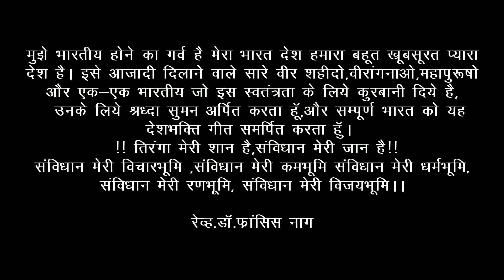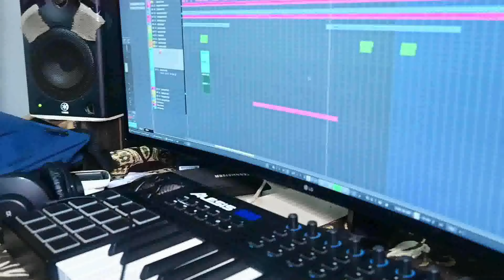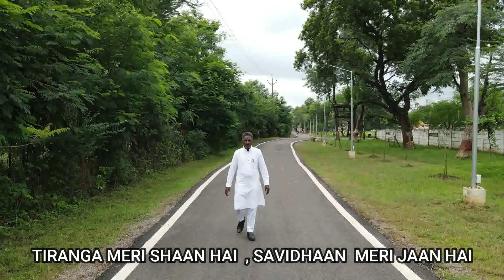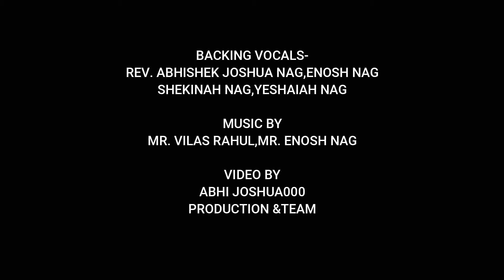TIRANGA MERI SHAAN HAI || तिरंगा मेरी शान है || REV. DR. FRANCIS NAG || PATRIOTIC SONG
Song - " TIRANGA MERI SHAAN HAI "
Lyrics, Composition & Vocals - Rev. Dr. Francis Nag
Backing Vocals - Rev. Abhishek Joshua Nag, Enosh Nag, Shekinah Nag, Yeshaiah Nag
Video - Abhi Joshua000 Production & Team,
Mr. Ashok Shreevastav and Team Members (Sharan Balaji Studio)

EVERY YEAR ON JANUARY 26TH,THE REPUBLIC DAY & AUGUST 15TH,THE INDEPENDENCE DAY,WE USE T0 HOIST THE  FLAG,"THE TIRANGA"IN OUR MASIHI MANDIR CHURCH, RAJNANDGAON.WE SAY THE PREAMBLE OF THE CONSTITUTION&SING THE NATIONAL ANTHEM,IN EVERY SUNDAY WORSHIP.THEN;AFTER HOISTING THE FLAG ON  JANUARY 26TH,2024 ANNO DOMINI,OUR SON YESHAIAH NAG,HE WAS ILL,SO I TOOK HIM TO CHRISTIAN FELLOWSHIP HOSPITAL RAJNANDGAON,THERE DR MON ABRAHAM GAVE THE TREATMENT AROUND 1:12 PM; THERE ITSELF THE HOLY SPIRIT INSPIRED ME TO WRITE THIS PATRIOTIC SONG,"TIRANGA MERI SHAN HAI, SANVIDHAN MERI JAAN HAI...!" IN THIS WAY THIS SONG CAME INTO THE BIRTH.THIS IS MY PRAYER THAT EVERY INDIAN SHOULD LOVE OUR INCREDIBLE INDIA .THE CONSTITUTION IS THE SPIRIT OF INDIA &THE FLAG TIRANGA IS THE BANNER OF VICTORY &PRIDE OF OUR BEAUTIFUL NATION,WE HAVE TO HONOUR!

SPECIAL THANKS - Pr. S. Nag & Mrs. A. S. Nag (Papa & Maa), Rev. Dr. Vincent Nag, Masihi Mandir Church, {THE HOUSE OF GOD CHARITABLE WELFARE SOCIETY}, Sharon Soul Winners, (Rajnandgaon, Chhattisgarh).

Lyrics:-

तिरंगा मेरी शान है
संविधान मेरी जान है
मैं भारत का लाल हूँ
जाँ मेरी कुरबान है

TIRANGA MERI SHAAN HAI
SAVIDHAAN MERI JAAN HAI
MAIN BHARAT KA LAAL HOON
JAAN MERI KURBAAN HAI

1.इस मिट्टी का खाता हूं
इसका गुण मैं गाता हूँ
बिना डरे मैं जीता हूँ
इससे ही पहचान है

IS MITTI KA KHATA HOON
ISKA GUN MAIN GATA HOON
BINA DARE MAIN JEETA HOON
ISSE HI PEHCHAAN HAI

2.आंधी चले या गोली चले
सरहद पर जवान खड़े
भारत की वो रक्षा करें
जाँ माँ पे कुरबान है

AANDHI CHALE YA GOLI CHALE
SARHAD PAR JAWAAN KHADE
BHARAT KI VO RAKSHA KARE
JAAN MAA PE KURBAAN HAI

3.लक्ष्मी मंगल बापू नेहरु
सरदार बाबा भगत गुरू
भारत को आज़ादी दिलाई
प्यारा हिंदुस्तान है

LAXMI MANGAL BAAPU NEHRU
SARDAR BABA BHAGAT GURU
BHARAT KO AZAADI DILAYI
PYARA HINDUSTAN HAI

4.हिन्दु मुस्लिम सिख ईसाई
हम तो सब हैं भाई-भाई
आज़ादी की लड़ी लड़ाई
आज़ाद हिंदुस्तान है

HINDU MUSLIM SIKH ISAAI
HUM TO SAB HAI BHAI - BHAI
AZAADI KI LADI LADAI
AZAAD HINDUSTAN HAI